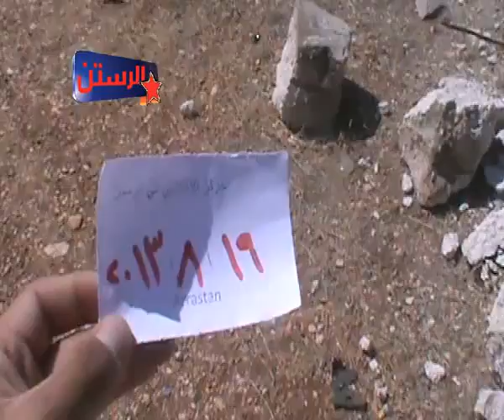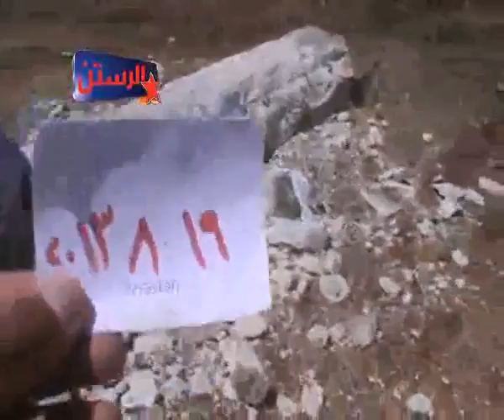شام حمص الرستن طفل يتحدث عن أوضاع الحياة المعيشية الصعبة في المدينة 19 8 2013